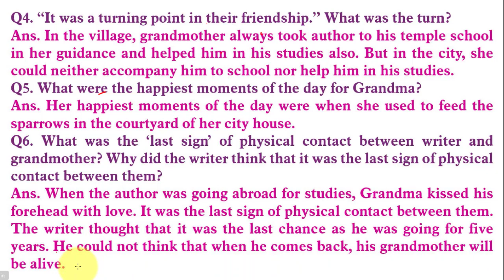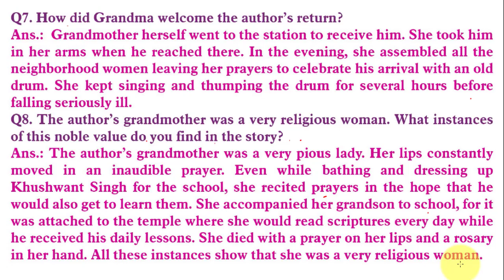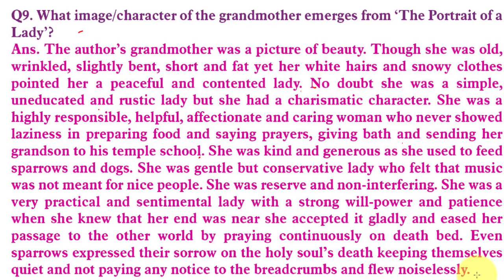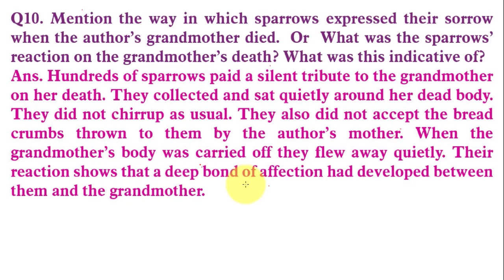The Portrait of a Lady | Khushwant Singh | Hornbill | Class XI | Part-II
This video provides brief details of questions and answers of the  lesson ' The Portrait of a Lady' by Khushwant Singh for XI.